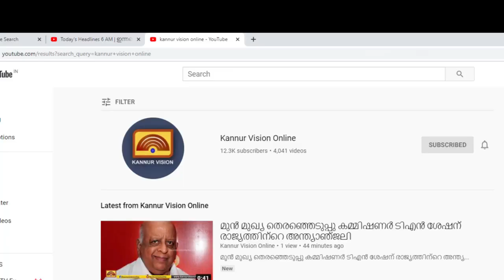വിമാനം ഇറങ്ങുന്നതും പറന്നുയരുന്നതും കാണാൻ വിദ്യാർഥികക്ക് അവസരം